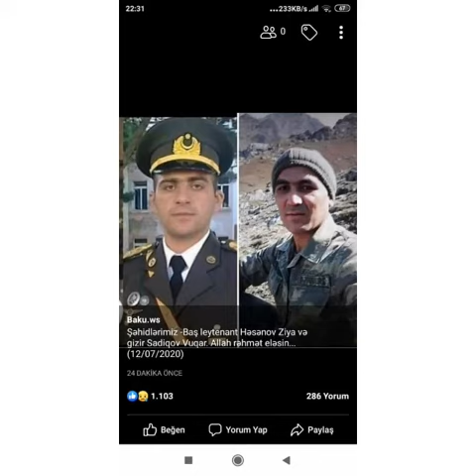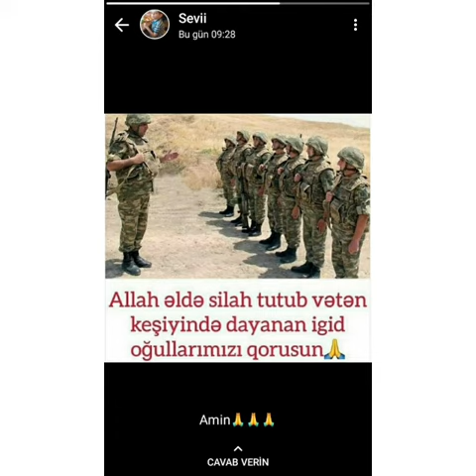Füzuli rayon M.Xəzani adına musiqi təmayüllü internat tipli gimnaziya